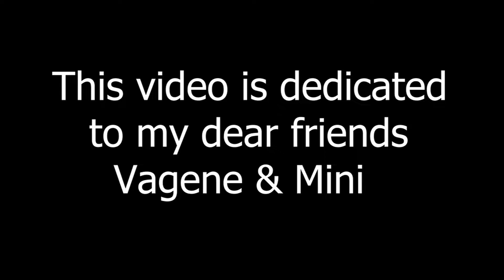The Ultimate VOICECRACK Compilation